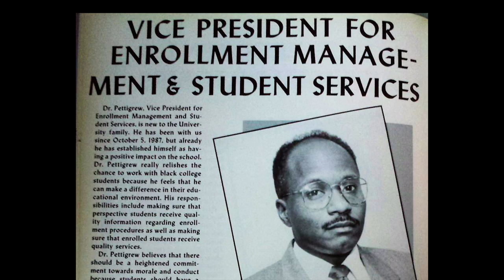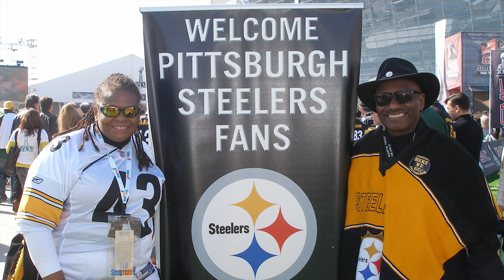Dr.Pettigrew Presentation Final